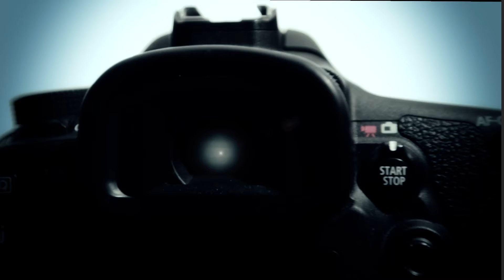Steep Lines and Plenty of Ice: Almost Live Episode 6 Season 6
For big mountain skiers, Alaska serves as the ultimate proving ground. This past winter rumors circulated that many of the state’s mountain ranges were plagued with ice. These subpar conditions served as a catalyst for exploration—and a test.